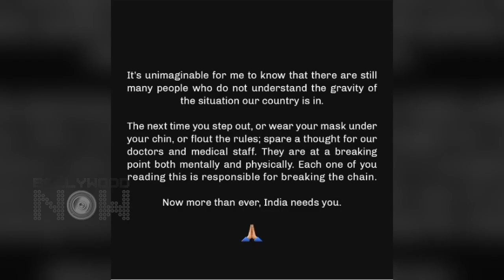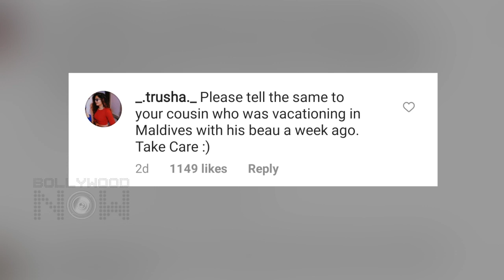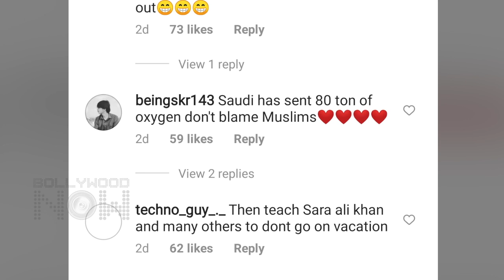Kareena Badly Insulted For Targeting People Breaking COVID Norms | Netizens Point Out Ranbir, Sara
Kareena Kapoor recently took to social media to spread the awareness of the current pandemic situation. Asks people to follow COVID protocols. But gets trolled for the same. Have a look at the video to know in detail.